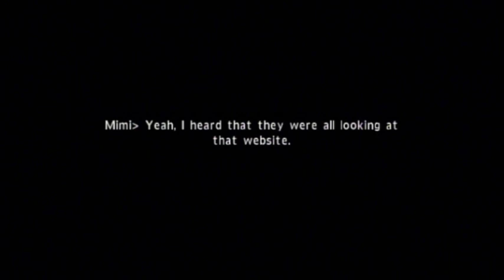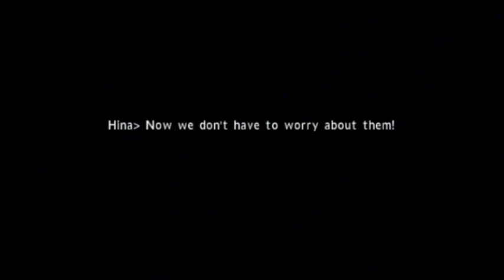Calling Wii Gameplay: The Awakening pt. 1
Rin Kagura

It is always good to look at every nook and cranny.
If you are wondering why I do not go straight to where I need to go, it is because I am still searching for more keys and uncovering secrets that will only show in total darkness.